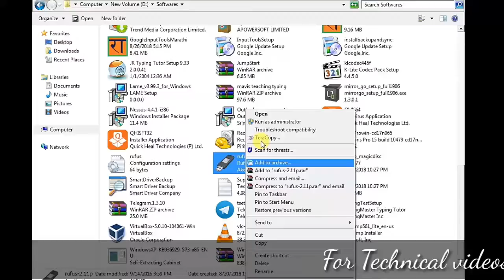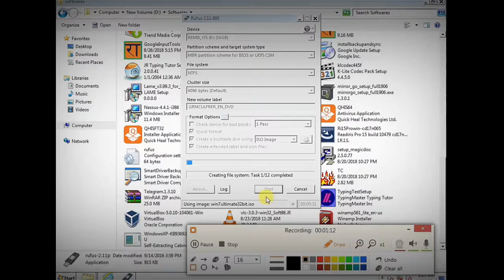पेन ड्राइव बूटेबल कैसे करे? How to make bootable pen drive?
Bootable pendrive se aap kisi bhi windows ko laptop or pc main install kar sakte ho,
windows 10 bootable pendrive,sab tarah ki pendive ban jati hai.Thanks
बिना सीडी रोम के विंडो कैसे इनस्टॉल करे, विंडो इनस्टॉल कैसे करे पेनड्राइव से अपने लैपटॉप या फिर कंप्यूटर में , पेनड्राइव को बूटेबल कैसे बनाये  , कई बार हमर विंडो करप्ट हो जाता है या फिर ख़राब हो जाता तो हमें विंडो फॉर्मेट मारना पद जाता है तो ऐसे में कई बार हमारे पास विंडो सीडी नहीं होता जिसे वजह से हम कंप्यूटर में विंडो नहीं डाल पाते तो कैसे बिना विंडो सीडी के कंप्यूटर में विंडो इनस्टॉल करे.
agar apke pass iso file nahi hai to aap neeche se download kar sakte hai.